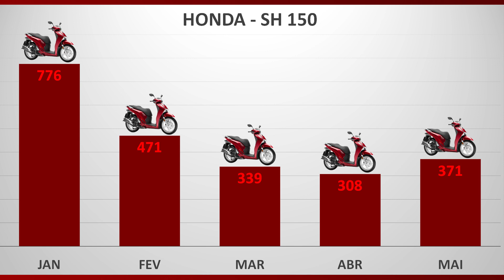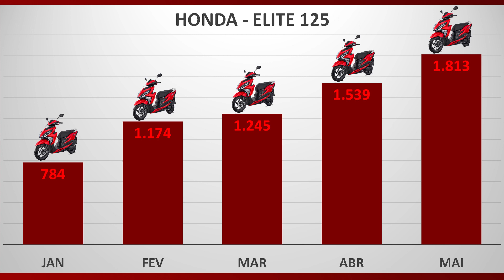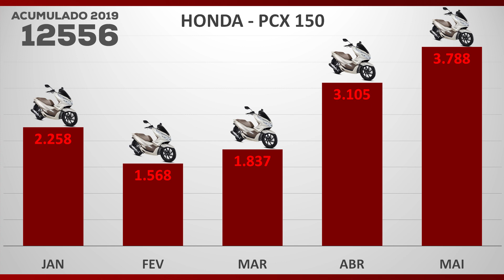5 SCOOTERS mais vendidas no BRASIL em 2019 - MAIO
Fala pessoal nesse vídeo eu vou comentar sobre as 5 scooters mais vendidas em 2019 no mês de MAIO, são números oficiais da FENABRAVE (Federação Nacional da Distribuição de Veículos Automotores).

[SEJA NOTIFICADO]

[PARCEIROS]

Concessionaria Honda:
Maravilha Motos:
IMBIRIBEIRA | AV. RECIFE | CARUARU | MARAVILHA ARACAJU | MARAVILHA PATOS

Endereço para Envio de Produtos:

Terreno Fértil Comunicação
Av. Conselheiro Aguiar, 4790 - Sala 201 - Recife - Pernambuco
CEP: 53030190

Equipamentos:
Honda PCX Cinza 2016
Honda SH 300

Capacete Peels Click

Câmeras:
Canon SX60
OnPlus 5